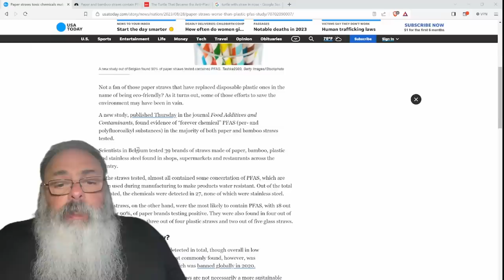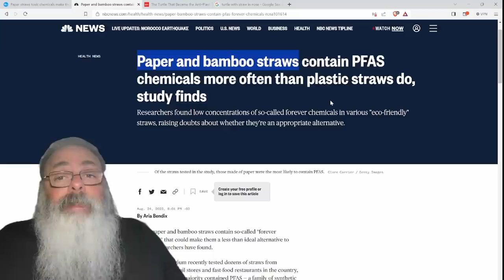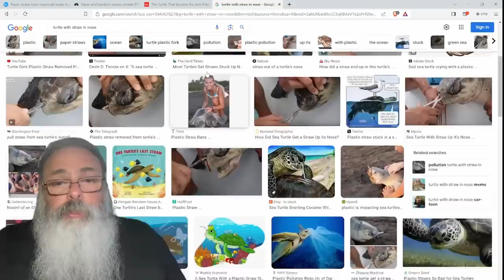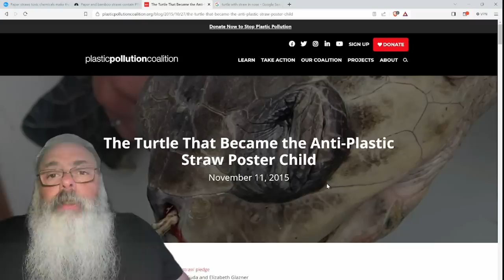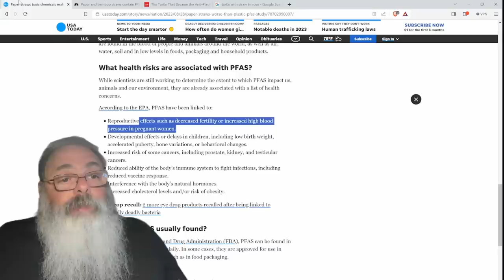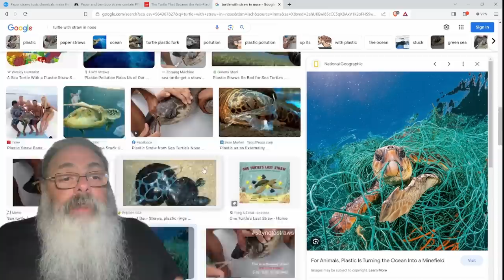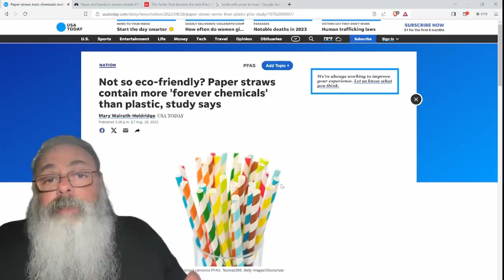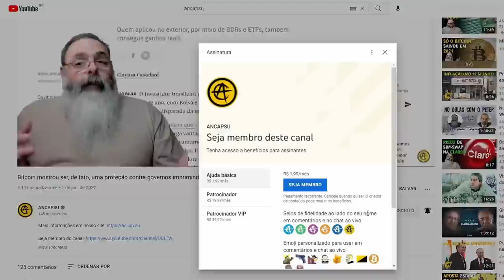PESQUISADORES encontram QUÍMICOS PERIGOSOS em CANUDOS de PAPEL que são PIORES que os de PLÁSTICO